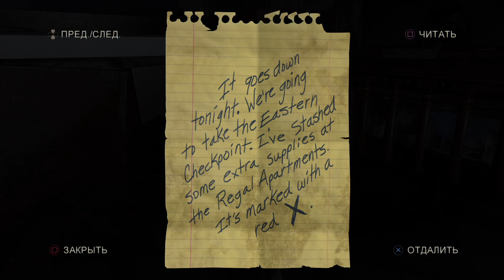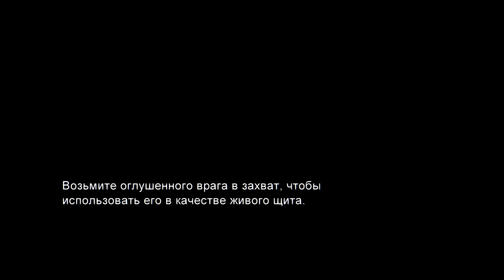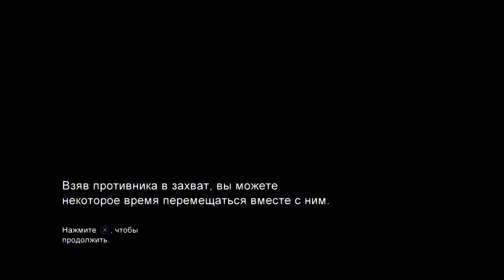The Last of Us/Одни из нас (PS4) #10 - Разборки в отеле